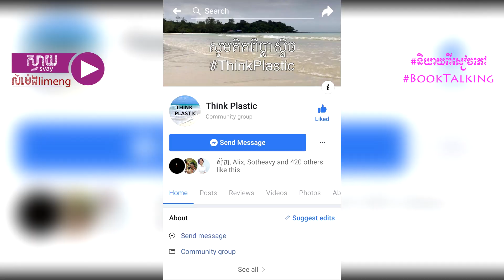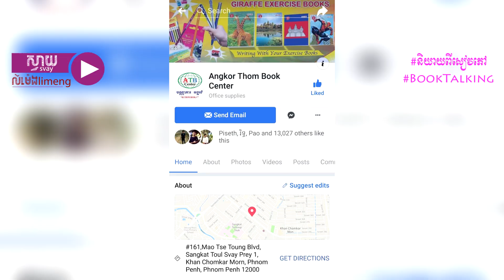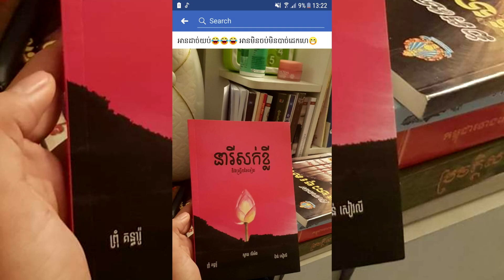នារីសក់ខ្លី និងស្ត្រីដទៃទៀត | និយាយពីសៀវភៅ | Book Talks | Short Hair Woman ft another woman.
និយាយពីសៀវភៅ នារីសក់ខ្លី និងស្ត្រីដទៃទៀត
និពន្ធដោយ ស្វាយ លីម៉េង, ក. ព្រុំ គន្ធារ៉ូ និង ក.ប៉ាន់ សៀវលី
ផលិតដោយ លំហសំណេរ ពរ. ឆ្នាំ២០១៨
និយាយដោយ ស្វាយ លីម៉េង
ថត​ដោយ រិន ឆោមវីរៈ
ផលិតដោយ ស្វាយ​ លីម៉េង
រក្សាសិទ្ធិគ្រប់យ៉ាង @2019

Book Talks By Svay Limeng.
Book Title : Short Hair Woman ft Another women.
Author : Svay limeng, Prum Kunthearo and Pan Sivlii.
Shoot : Rin Choumvirak.
Produced : Svay limeng @2019
Produced by Svay Limeng